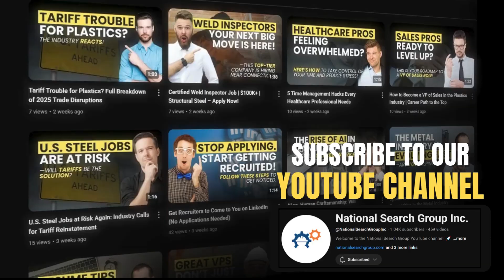Big Changes Coming for Plastic Careers in 2025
Global plastics treaty negotiations have stalled, with U.S. negotiators opposing production limits despite international momentum toward recycling and innovation.

What does this mean for the future of plastics?
• Rising importance of recycling and waste management
• Growth of circular economy strategies
• Demand for innovation in product design and compliance

The plastics industry is evolving—and sustainability is at the center of the conversation.

Stay informed. Stay ahead. Let’s build tomorrow’s plastics industry together.